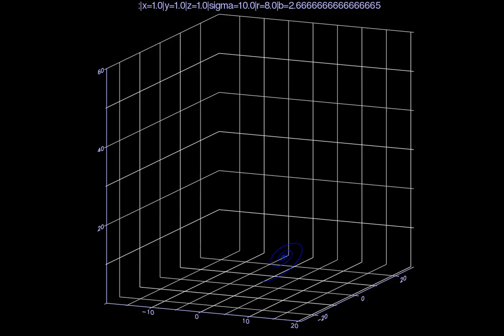Lorentz Attractor Sensitivity wrt r